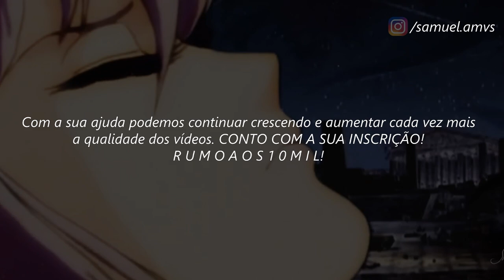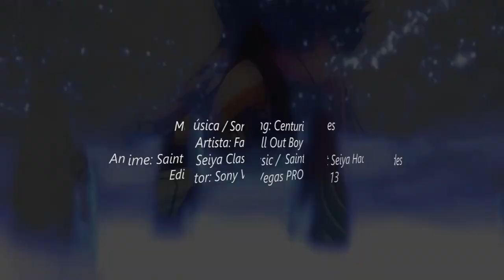Cavaleiros do Zodíaco // ＡＭＶ - Centuries ᴴᴰ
Tags Extras:

Death Mask
Shion AMV
Hasgard AMV
Aspros AMV
Aspros de Gêmeos AMV
Delferos AMV
Delferos de Gêmeos AMV
Manigold AMV
Regulus AMV
Asmita AMV
Dohko AMV
Kardia AMV
Kardia de Escorpião AMV
Sísifo AMV
Albafica
Cavaleiros do Zodíaco Ômega AMV
Cdz Ômega AMV
Saint Seiya Ômega Saga Pallas AMV
Kiki de Áries
Kiki de Áries AMV
Harbinger de Touro Vs Titan
Harbinger de Touro X Titan
Harbinger de Touro Vs Titan AMV
Paradox Vs Integra
Paradox Integra Vs Gallia
Gallia de Espada da Guerra
Golds Saints Vs Gallia
Fudou de Virgem AMV
Exclamação de Atena Ômega
Shiryu de Libra AMV
Shiryu de Libra Fudou de Virgem Kiki de Áries Vs Hyperion
Shiryu de Libra Fudou de Virgem Kiki de Áries Vs Hyperion AMV
Seiya Ômega
Seiya de Sagitário Vs Titan AMV
Seiya de Sagitário Vs Saturno AMV
Seiya de Sagitário Vs Titan LEGENDADO
Genbu de Libra Shiryu de Libra Dohko de Libra
Ikki Ômega
Ikki de Fênix AMV
Ikki de Fênix Vs Aegaeon
Ikki Shun Seiya Hyoga Shiryu Ômega
Shun de Andromeda Ômega
Shun de Andromeda
Hyoga Vs Tokisada AMV
Hyoga de Cisne AMV
Kouga de Pegasus Ômega
Kouga de Pegasus Vs Saturno
Kouga de Pegasus e Seiya de Sagitário
Soul Of Gold AMV
Mu de Áries Soul of Gold AMV
Mu de Áries Vs Fafner
Mu de Áries Kamui
Mu de Áries Armadura Divina
Aldebaran de Touro AMV
Aldebaran de Touro Soul of Gold AMV
Aldebaran de Touro Kamui
Aldebaran de Touro Armadura Divina
Saga de Gêmeos AMV
Saga de Gêmeos Soul of Gold AMV
Saga de Gêmeos Kamui
Death Mask Soul of Gold
Death Mask Armadura Divina
Máscara da Morte AMV
Máscara da Morte Soul of Gold
Máscara da Morte Armadura Divina
Aioria Soul of Gold AMV
Aioria Armadura Odin
Aioria e Lyfia
Aioria de Leão Armadura Divina
Aiolia de Leão AMV
Aiolia de Leão Soul of Gold
Shaka de Virgem Soul of Gold
Shaka de Virgem Vs Balder AMV
Dohko de Libra Soul of Gold
Dohko de Libra Kamui
Miro de Escorpião Soul of Gold
Miro de Escorpião Vs Camus de Aquário AMV
Miro de Escorpião Kamui
Aioros de Sagitário Soul of Gold
Aioros de Sagitário e Aioria de Leão AMV
Shura de Capricórnio AMV
Shura de Capricórnio Soul of Gold
Camus de Aquário Soul of Gold
Camus de Aquário Kamui
Afrodite de Peixes Soul of Gold
Afrodite de Peixes Vs Fafner
Afrodite de Peixes Kamui
Afrodite de Peixes Armadura Divina
Fall Out Boy - Centuries (Punk Goes Pop Cover)